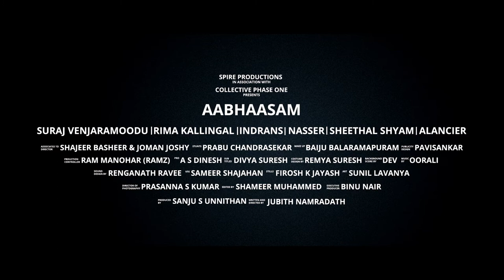Aabhaasam Official Trailer HD | Rima Kallingal | Suraaj Venjarammoodu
Aabhaasam Malayalam Movie Trailer HD | Rima Kallingal | Suraaj Venjarammoodu | Malayalam Movie 2017